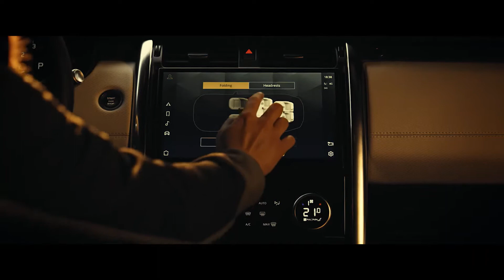NEW DISCOVERY EFFICIENT POWERTRAINS, ENHANCED CONNECTIVITY & MORE COMFORT FOR VERSATILE FAMILY SUV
New Discovery combines an exceptional design evolution with a versatile and intelligently packaged interior which embodies the spirit of family adventure that has characterised Land Rover’s premium family SUV for more than 30 years.

Featuring the latest generation of powerful and efficient six-cylinder Ingenium petrol and diesel engines, advanced Pivi Pro infotainment and superior comfort and practicality, New Discovery remains one of the most capable, connected and versatile full seven-seat premium SUVs in the world.

With Land Rover’s new Electrical Vehicle Architecture (EVA 2.0) underpinning a suite of advanced technologies, New Discovery delivers new levels of sophistication, desirability and efficiency while retaining its customary breadth of on- and off-road capability and towing credentials. From its updated Terrain Response 2 system and Software-Over-The-Air (SOTA) updates to its new Cabin Air Filtration*, New Discovery looks after customers like never before.

Gerry McGovern, Chief Creative Officer, Jaguar Land Rover, said: “New Discovery is a beautifully proportioned and sophisticated premium SUV. This compelling and versatile vehicle has been refined in every detail, enhancing its characterful exterior and hugely versatile interior to ensure the Discovery maintains its position as the most capable and family-friendly full-size SUV in the world.”